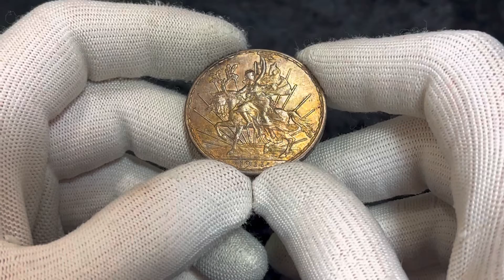Lot 1060 | Mexico 1 Peso 1911